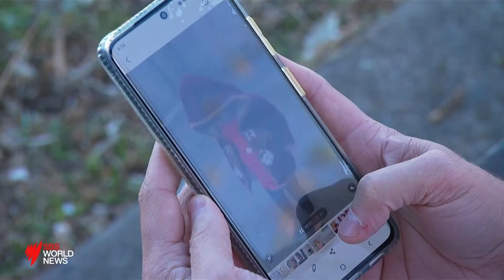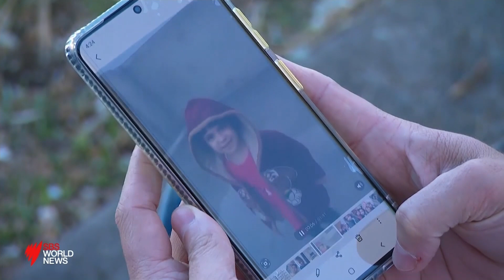Australia urged to extend protections as Afghanistan falls into chaos I SBS News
The Prime Minister has emphatically refused to allow an estimated 5000 Afghan asylum seekers currently in Australia on temporary visas to resettle here permanently.

While the government has promised around 3,000 extra places for Afghans within Australia’s existing offshore humanitarian intake, Scott Morrison says thousands already here will not be allowed to stay.